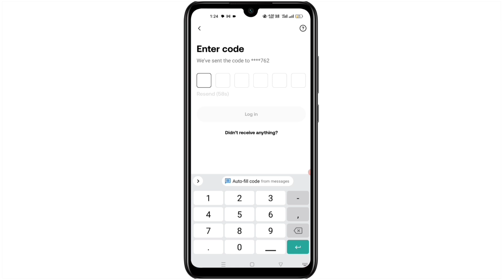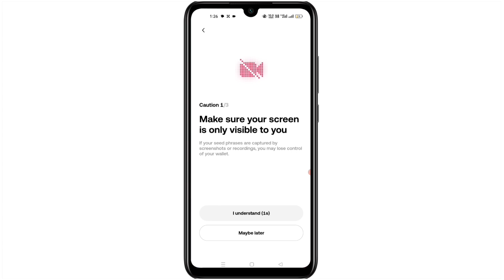বাংলাদেশ থেকে কিভাবে OKX অ্যাকাউন্ট খুলবেন | OKX Wallet Create Bangldesh | OKX Wallet Kivabe khulbo?